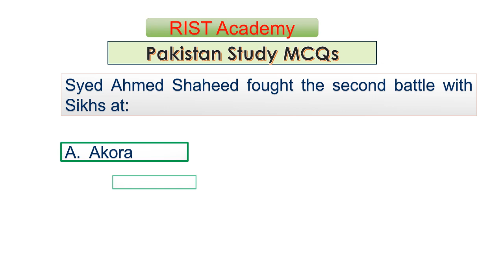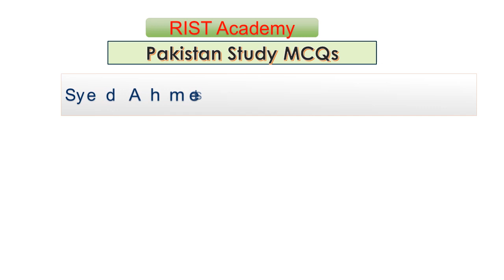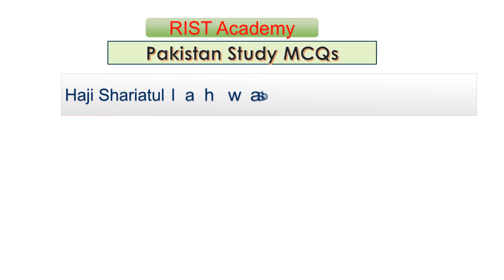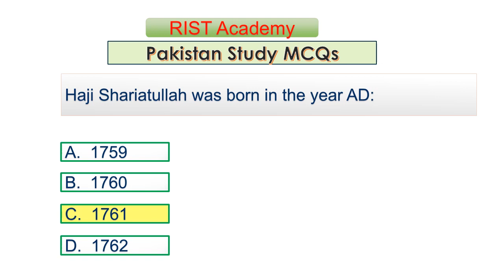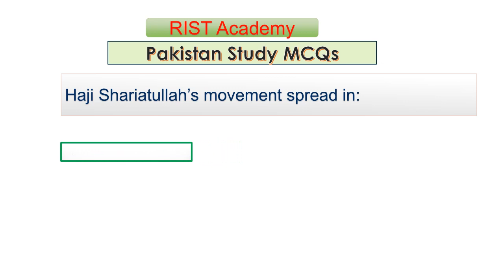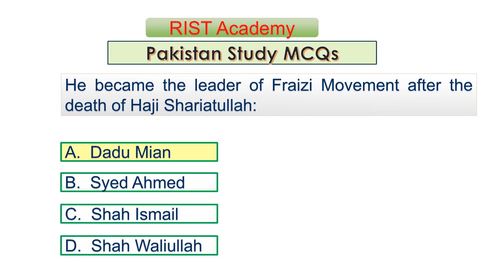SST(Bps_16)Pakistan Study Mcqs|STBB|Spsc|Fpsc|CSS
SST(Bps_16)Pakistan Study Mcqs

STS IBA sukkur test preparation, sindh sts iba sukkur past papers, iba sukkur test preparation
test point
 top 200 iba sts 05 to 15 past papers
STS bps 5 to 15 test preparation, Sts 5 to 15 test
 iba sts 05 to 15 questions, STS intermediate test preparation, General knowledge mcqs for sindh police constable
Sts test preparation
testpoint.pk
STS test preparation 2023 intermediate
iba test preparation
STS English mcqs
 pst jest test date
ppsc mcqs
latest sts test preparation
 nts test
STS test preparation 2023
Iba test preparation
 important iba sts past papers
 bps 5 to bps 15 preparation
PPSC past papers
general knowledge
part 3
 general knowledge about world, most Important MCQs
STS intermediate category BPS 5 to 15 Past papers
Capital and Currencies MCqs
 BPS 5 TO 15 EXPECTED GK MCQS, sindhjobs
general knowledge about ppsc, STS IBA bps 5 to 15
news about
Sindh police important questions, GK MCQS FOR BPS 5 TO 15, ibasukkur
 MOST EXPECTED MCQS FOR BPS 5 TO 15 GRADE
 Sts 5 to 15 intermediate
muqeet ghouri
 Sts iba
 Sindh Police spu important Mcqs, MOST EXPECTED MCQS FOR STS, Top 100 General Knowledge MCQS
iba
 General Knowledge Mcqs For STS Test
Rasheed mirani
 BPS 5 TO 15 MOST EXPECTED MCQS
BPS 5 TO 15 GK MCQS
 Today Test intermediate Category Computer part
IBA STS Graduation Category Screening Test Past Paper 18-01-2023
STS Solved Past Papers